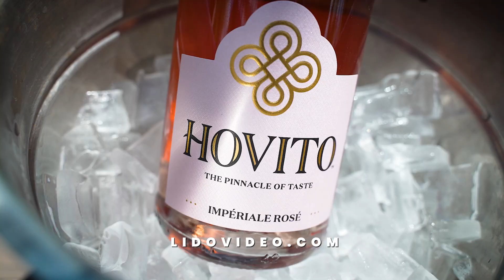2022 Video Reel | Lido Video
We had an awesome time in 2022 shooting all kinds of videos, including events, promos, weddings and more! We're thrilled to share our 2022 video reel - and we're really grateful to all our clients who chose us to capture their special moments!

We are a video production company based in Indianapolis, IN with a goal to create the utmost best content for our clients and connecting with amazing people along our journey! With 3 years of video production experience, the Lido Video team dedicate ourselves to create spectacular videos for weddings, promos, events, and more!